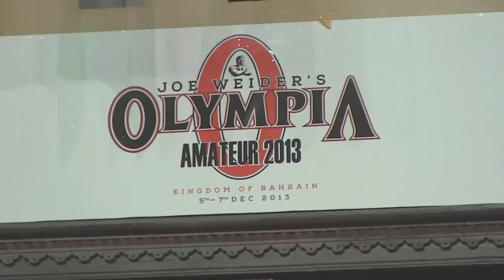2013 Amateur Mr Olympia Mamdouh Big Ramy Elssbiay